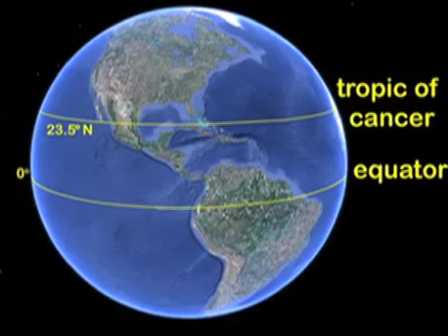longitude and latitude definition in Tamil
புவியியல் வரைபடத்திறன் பயிற்சி, Social Science Map skill Videos